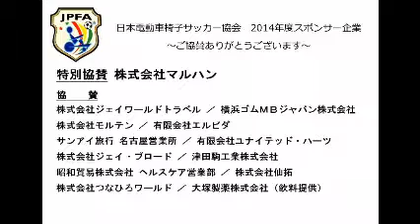Cコート グループリーグ6 RedEagles兵庫 vs Yokohama Crackers 前半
2014年10月18日19日いしかわ総合スポーツセンター・メインアリーナで開催されたマルハンカップ 第20回日本電動車椅子サッカー選手権大会のUstream中継アーカイブです。